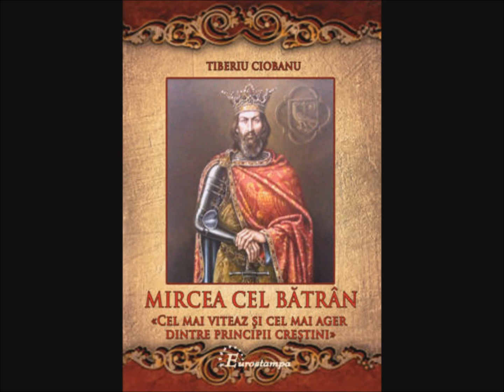STRADA BIBLIOTECII MELE - BULEVARDUL MIRCEA CEL BĂTRÎN #10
Poveste digitală creată pentru concursul de videoclipuri cu tema prorității anului Chișinău - comori ascunse: surprindem arhitectura și viața urbană (580 ani de la prima atestare a Chișinăului) cu genericul : Strada bibliotecii mele.